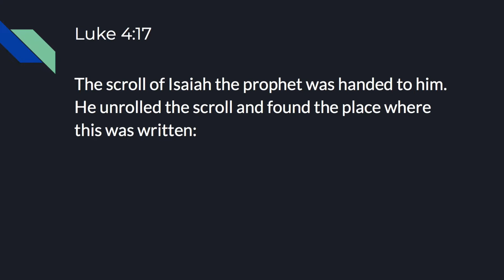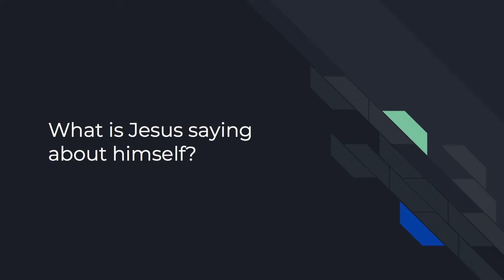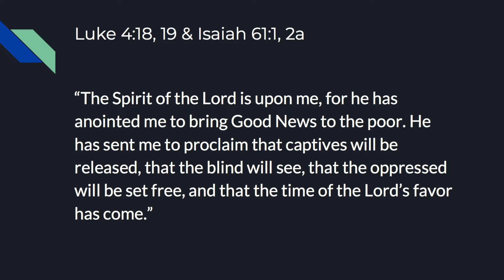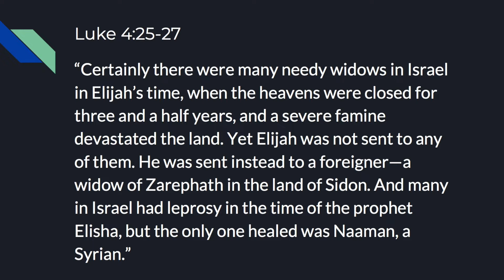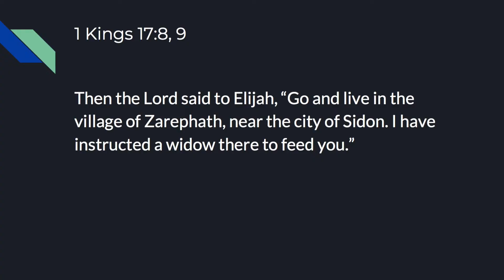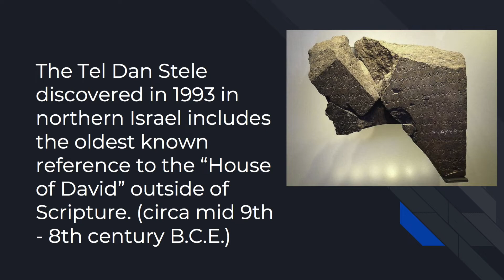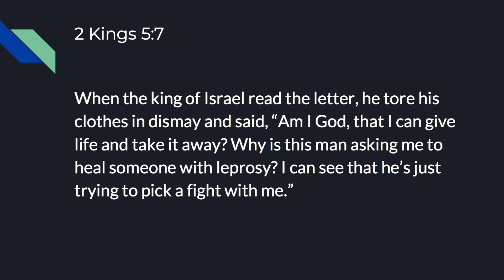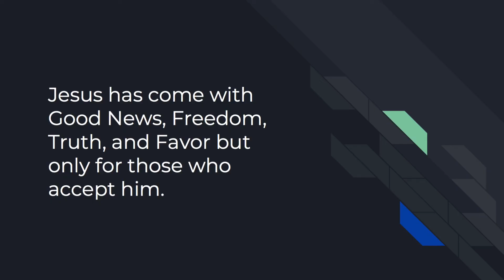"Word Became Flesh" Pastor Brad Gienger Sermon February 16, 2019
"Word Became Flesh"
Pastor Brad Gienger
All Nations Adventist Church